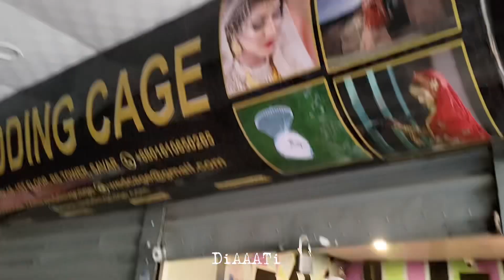Event Vlog in Sreenagar। ছোট ছোট বাচ্চাদের দেখে আকসা আর আয়াতকে অনেক বেশি মিস করেছি।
ছোট ছোট বাচ্চাদের দেখে আকসা আর আয়াতকে অনেক বেশি মিস করেছি।